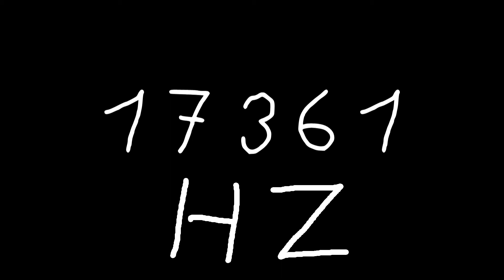17361 hz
Just sound.

chords
sounds
noise
tone
noises
tones
audio
wave
waves
sin
sine
sinus
sinoid
heart
heartbeat
resonancy